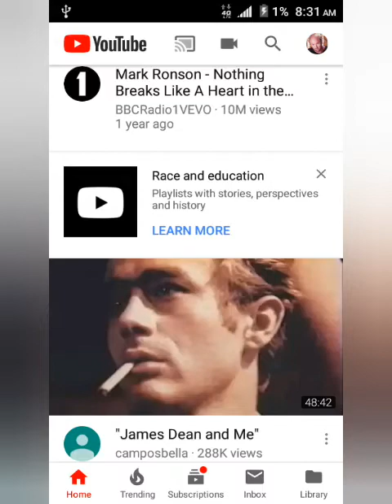John Locke - NOA SKULL (not enough SALT!!!)